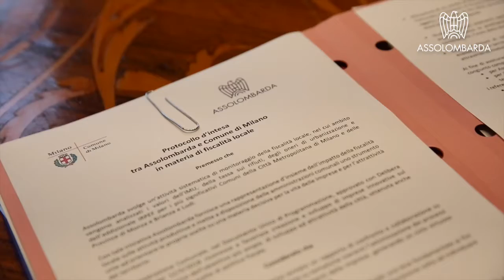Firmato il protocollo d'intesa tra Assolombarda e Comune in materia di fiscalità locale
9 ottobre 2018 - La politica fiscale come leva per lo sviluppo delle imprese e del territorio. E' in questa direzione che nasce il Protocollo sulla Fiscalità Locale firmato da Assolombarda e dal Comune di Milano, che prevede un confronto costante tra le parti per sostenere la crescita delle imprese.